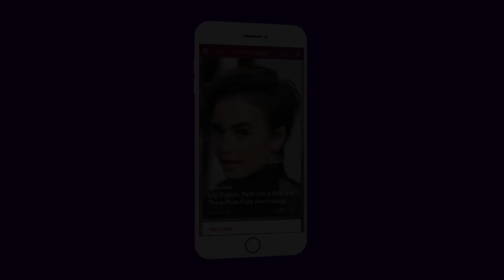Donna Karan: Fashion Bites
Designer Donna Karan spills about Barbra Streisand, dressing the hottest celebs and how hard the fashion world is with Yahoo's Joe Zee.